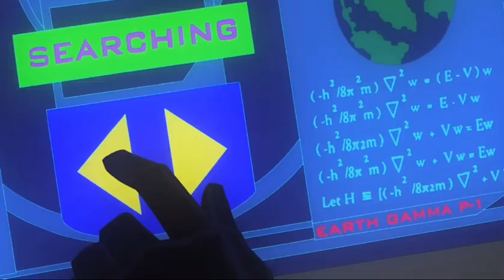Batman vs Owlman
Justice League: Crisis on Two Earths